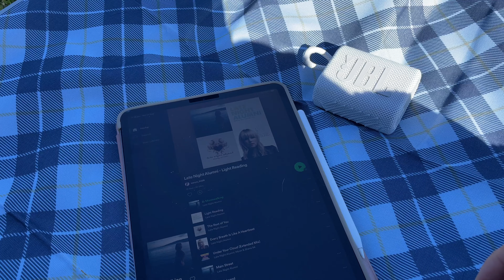Living Along Diaries | 待業紀錄#2😵｜Cecilia Wang.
🌼 請記得點開資訊欄喔 🌼